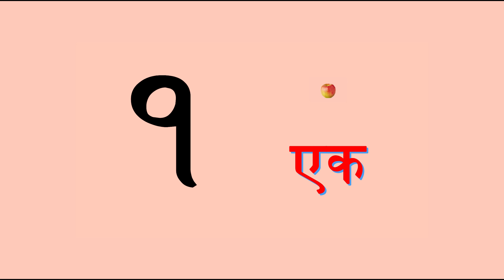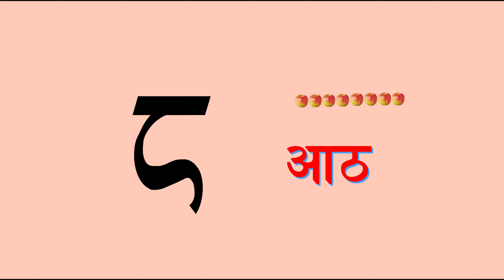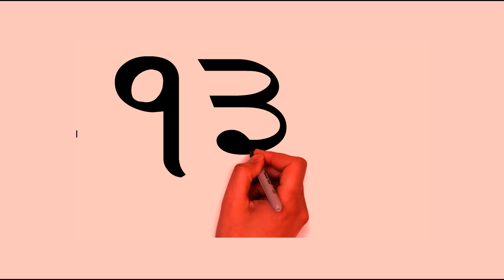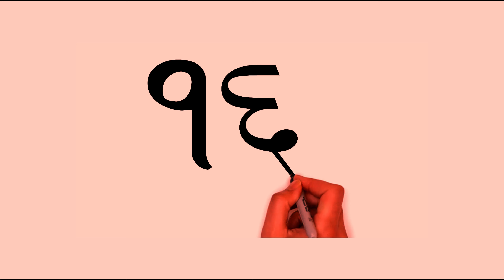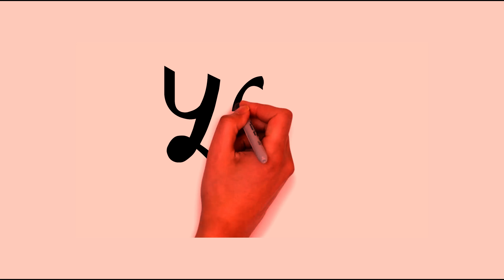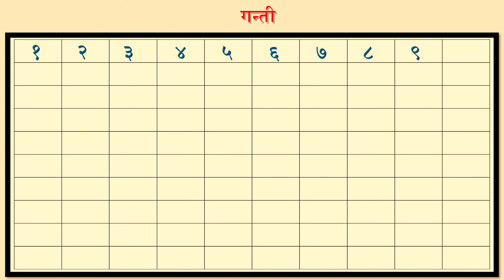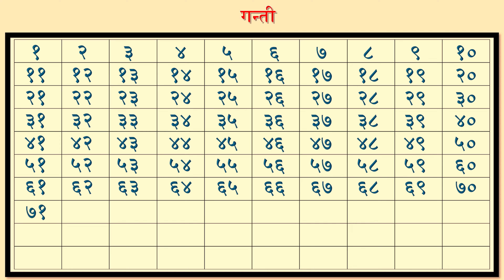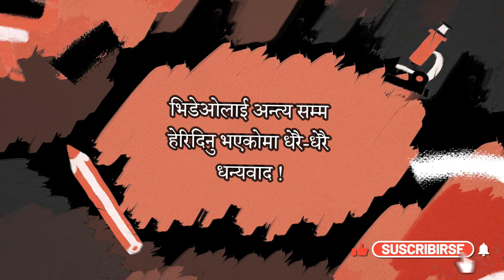Nepali Number (Counting) Lesson: 139 नेपाली गन्ती अथवा सङ्ख्या पाठ: १३९ शिक्षण वर्ष २०२४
नेपाली गन्ती अथवा सङ्ख्या पाठ: १३९ शिक्षण वर्ष २०२४ Nepali Number (Counting) Lesson: 139 Teaching Year 2024.